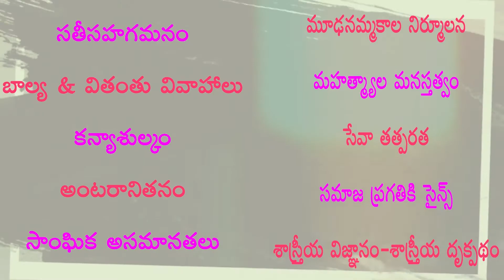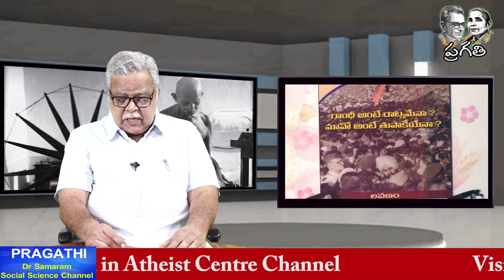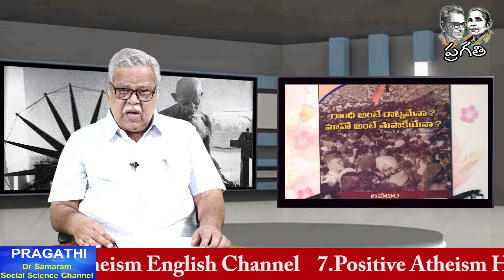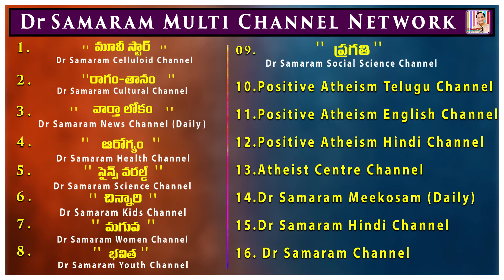ధన బలం, భుజ బలం రాజకీయాలకు పట్టుకొమ్మలు... (Epi -14) of గాంధీ అంటే రాట్నమేనా? మావో అంటే తుపాకియేనా?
(Episode -14) of గాంధీ అంటే రాట్నమేనా? మావో అంటే తుపాకియేనా?  Read by Sri Hari Subramanyam  in Dr Samaram Social Science Channel "PRAGATHI" from Dr Samaram Multi Channel Network